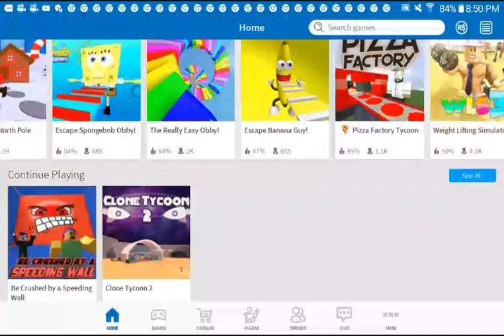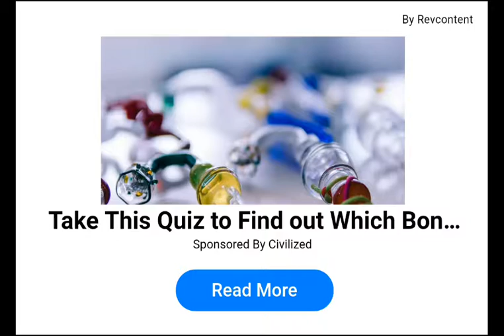escape the banana guy roblox😆